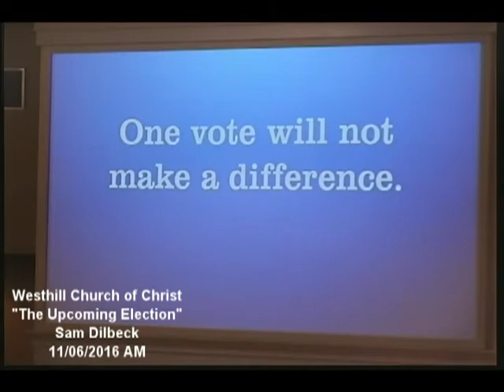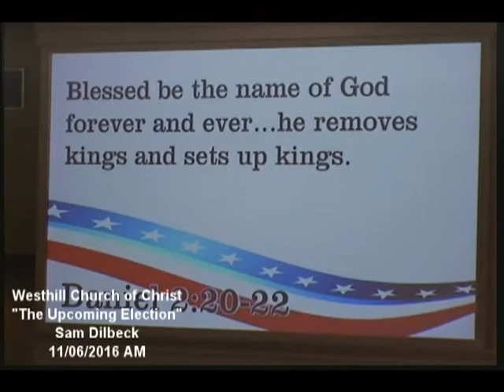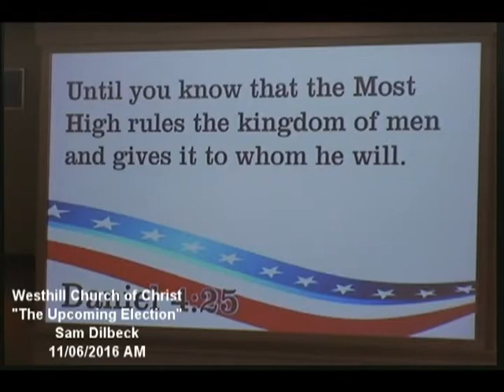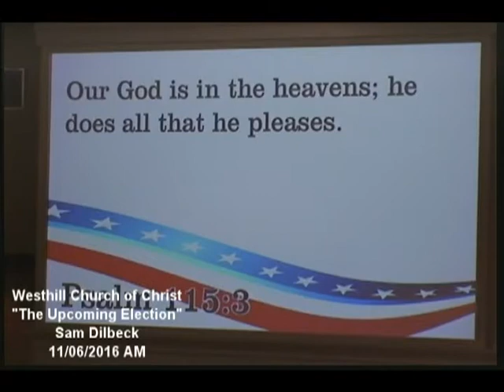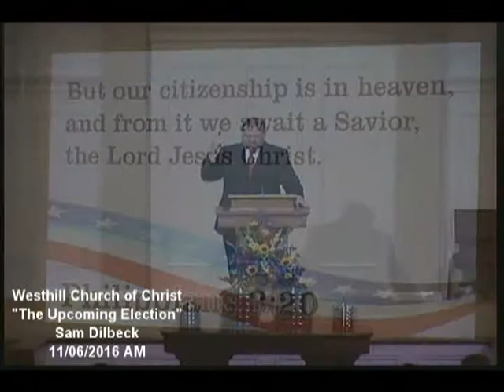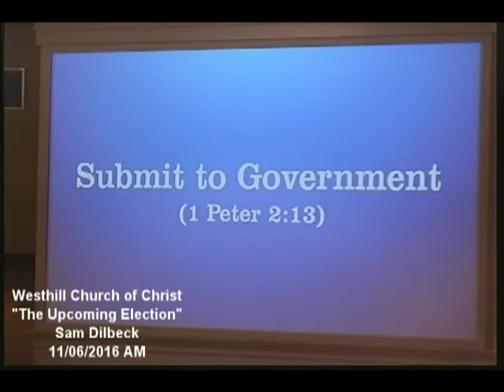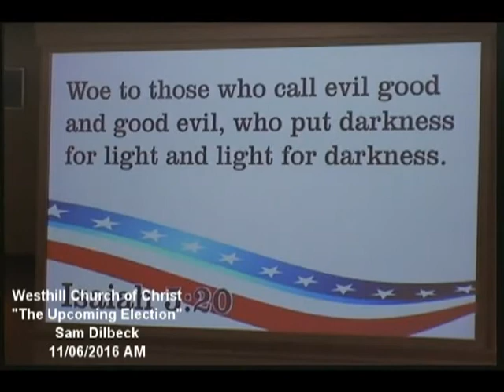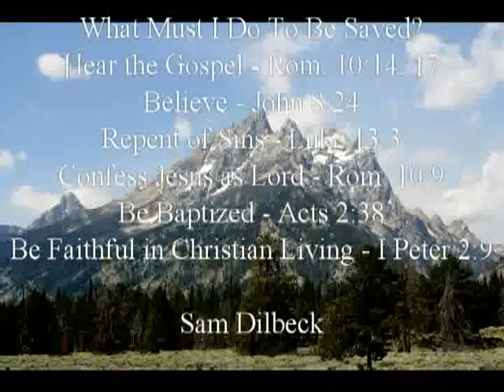"The Upcoming Election"